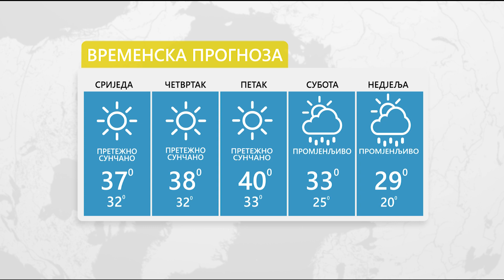BiH na udaru tropskog talasa, stiže 40 stepeni - 19.06.2024.